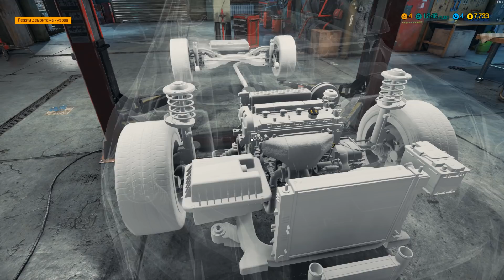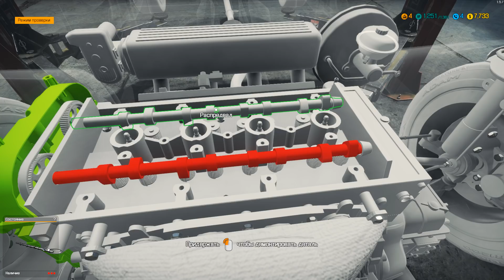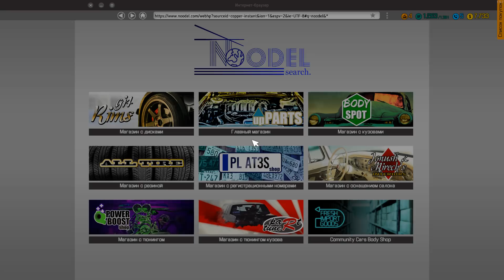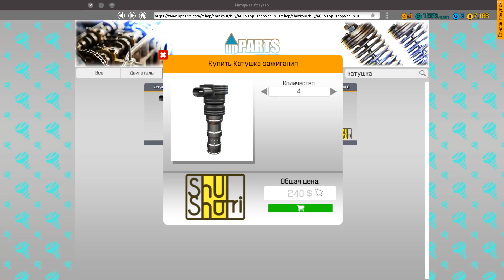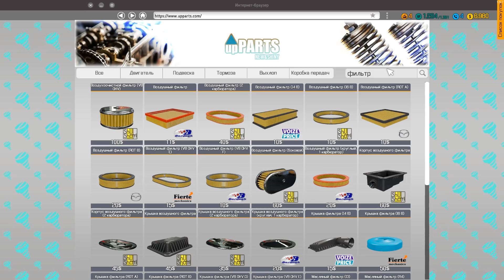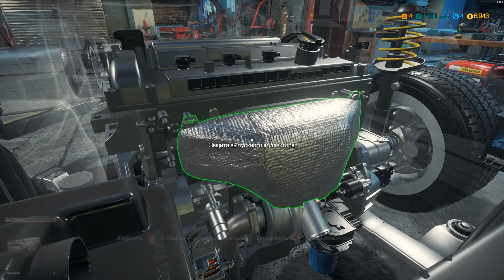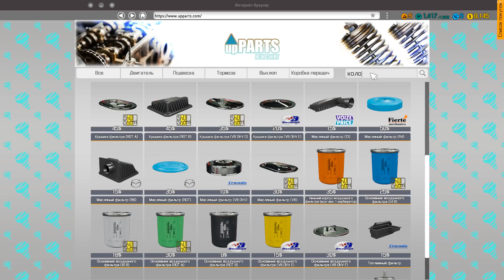Car Mechanic Simulator 2018 #4 Апгрейд гаража,Ремонт распредвала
Car Mechanic Simulator 2018 делает вызов игрокам. Управ, ремонтируй, крась и тюнингуй автомобили.

В новых модулях «Находки из сарая» и «Свалка металлолома» можно найти классические и уникальные автомобили. В опции «Компоновщик автомобиля» можно добавить свой собственный, самостоятельно построенный автомобиль. Строй и развивай свою собственную империю ремонтных услуг в этом необыкновенно подробном и реалистическом моделировании, в котором забота о деталях просто удивительная.

А все это в новом фотореалистичном графическом оформлении. Мы предлагаем большее число автомобилей (более 40), больше инструментов (более 10), больше опций и больше частей (более 1000) чем когда-либо раньше. Пришло время засучить рукава и взяться за работу!

Car Mechanic Simulator 2018 – это также автомобильные аукционы, во время которых можно покупать или продавать старые автомобили из Вашей коллекции.
Новый фотографический режим позволяет делать превосходные фотографии до и после модификаций, а благодаря бесконечному числу наугад выбранных поручений и заказов будешь еще более занятым (и грязным).

Вне зависимости от уровня трудности временных ограничений, каждый заказ предлагает собственные исключительные вызовы.
Покупай дополнительные инструменты в зависимости от потребностей. Можно в конце концов расширить свою мастерскую и добавить конкретное оборудование, такое как распылитель краски или склад частей.

Характерные черты игры Car Mechanic Simulator 2018 это:
- Фотореалистичная графика
- Более 40 автомобилей, работая с которыми вымажешь руки
- Более 10 инструментов, помогающих осмотреть автомобили
- Более 1000 ожидающих тебя частей
- Начни от маленькой мастерской, а затем расширь ее до полного размера, добавляя три подъемника. Мастерская станет настоящей «жемчужиной».
- Множество наугад выбранных заказов для выполнения
- Нескончаемый розыгрыш
- Многоуровневая парковка, на которой можно хранить свои автомобили
- Продвинутая система усовершенствований в игре (после перехода на следующий уровень можно тратить очки на усовершенствования)
- Диагностическая проверка для тестирования подвески автомобиля
- Трек для тестов, который позволяет проводить тестирование автомобиля (либо просто дает возможность подурачиться)
- Автодром, чтобы проверить параметры автомобиля
- Аукционы автомобилей – повышай ставки и конкурируй с другими оферентами
- Мастерская по покраске с разными типами красок и широким выбором оттенков (можно также полакировать один элемент, чтобы сэкономить деньги)
- «Находки из сарая» – здесь ты находишь брошенные автомобили в сараях – не забудь поискать в них разные части.
- «Свалка металлолома» (выискивай части и проржавевшие автомобили)
- «Компоновщик автомобиля» для мододелов (добавляй в игру свои автомобили!)

Новинки в сравнении с CMS 2015:
- сиденья, рули и задние кресла не заменяются
- с этого момента автомобильные окна – это также части
- Новая система ремонтов (более умный способ ремонта частей)
- склад частей (с этого момента можно хранить свои части на складе)
- сараи (модуль «Находки из сарая»)
- шины и диски являются теперь двумя отдельными частями (можно установить любую шину и диск)
- новый инструмент для ремонта амортизаторов
- новое зарядное устройство для аккумулятора
- новая шиномонтажная и балансировочная установка
- автодром (расположенный рядом с треком для тестирования и позволяющий измерять время проезда)
- новая система физики (намного более сложная)
- цвета автомобилей (можно нанести разные цвета на свой автомобиль)
- система повторной лакировки (каждую часть можно лакировать отдельно – выбери тип лака: матовый, металлик, перламутровый)

- история заказов (предварительно генерируемая похожим образом как в CMS 2014) рядом с генерируемыми заказами (похожим образом как в CMS 2015)
- новый интерфейс пользователя и более легкое управление (с возможностью изменения приписанных функций кнопок)
- поддержка для геймпадов
... и много-много всего